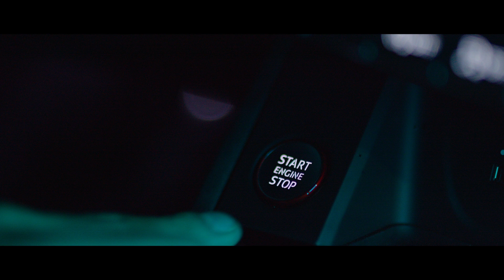Chillispaces.com - Biura to Ludzie #1: Poznajcie Krystiana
Poznajcie zespół, który tworzy Chillispaces! Dziś przedstawiamy Krystiana Warzechę, który buduje całą warstwę cyfrową naszych przestrzeni.